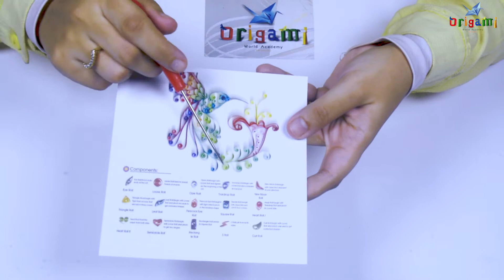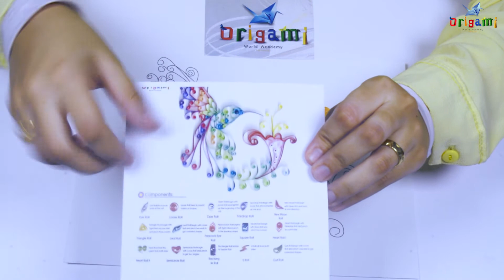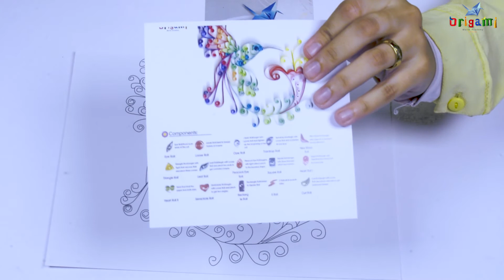Quilling EP34 Flowers and bird | كولينج الطائر والزهور | فن الكولينج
طريقة عمل طائر  يأكل من الزهور فن الكولينج
تعلم فن لف الورق
فيديوهات لتعليم الأوريجامي بشكل بسيط ومبتكر وسهل خطوة بخطوة مع بيخو
تعلم كيفية إنشاء أنماط وأشكال اوريغامي رائعة بطريقة سهلة وبسيطة
وأخبرني في التعليقات إذا كنت تريد أشكال اوريجامي أخرى
دروس اوريغامي مع بيخو